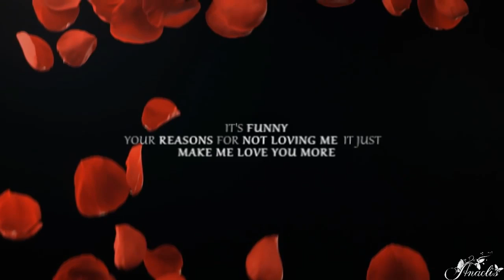Rose & Dimitri || Flowers For A Ghost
Watch it on HD for better quality! ASK ME ♥

► characters: Rose Hathaway and Dimitri Belikov
► fandom: Vampire Academy
► song: Thriving Ivory - Flowers for a ghost
► program: Sony Vegas Pro 12